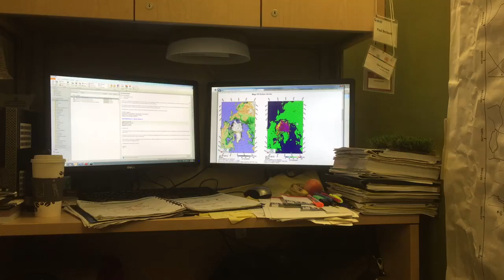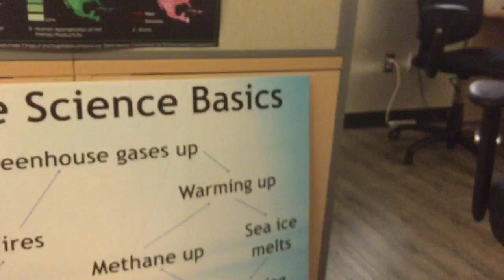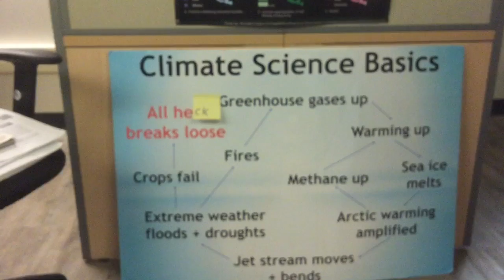Climate Mayhem Update Part 1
Sea ice status now; projection for rest of melt season, implications to extreme weather events and global food supply.